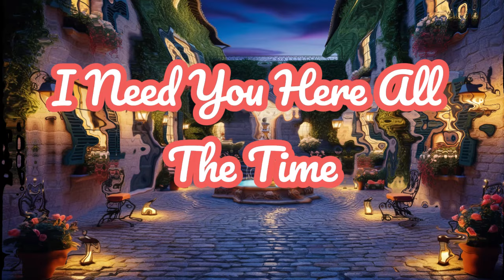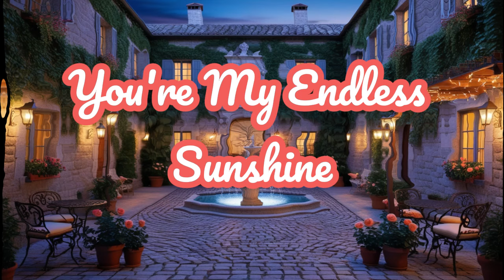With every simple smile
Forever Mine

Your face shining bright
In my mind you stay
Morning noon and night

[Verse 2]
Your touch is so divine
Touching my heart’s core
I need you here all the time
I’m yours forevermore

[Chorus]
I love you I do
I want you to be mine
Forever and true

[Verse 3]
You light up my day
It’s been a little while
Since I felt this way

[Bridge]
Let’s walk this path together
Hand in hand we’ll be fine
Through any kind of weather
You’re my endless sunshine

[Verse 4]
Your love’s my guiding light
My anchor in the storm
With you my world’s so bright
In your arms I am warm